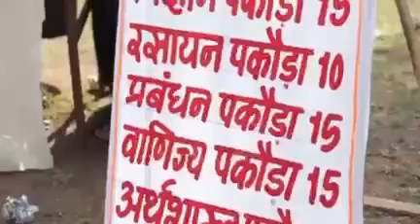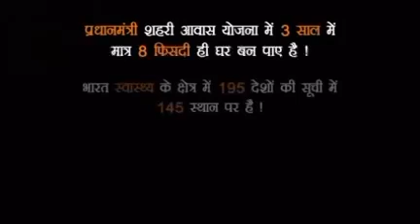Bhakt ka chashma